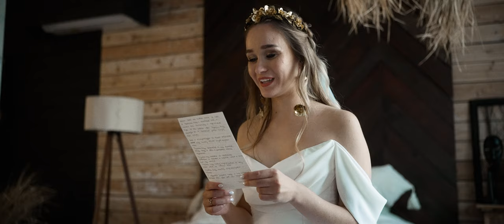Szerelem, család, otthon | Esküvői film | Bukovszki birtok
Sári szavait idézve: "Úgy hullottam alá a szerelembe, ahogy az ember elalszik: lassan, azután egyszerre." ❤️

Rengeteg pozitív érzés és emlék fog el, ha visszagondolok Sáriék esküvőjére. Ez is egy olyan nap volt ahol inkább éreztem magam vendégnek, mint szolgáltatónak. A násznép minden tagjából áradt a jókedv. Ami pedig Istiéket illeti...ilyet csak mesében lát az ember. Hálás vagyok nektek, hogy bizalmat adtatok és én készíthettem el a filmeteket! ❤️

Az esküvő nélkülözhetetlen alkotóelemei:

Helyszín: Bukovszki Birtok Kecskemét
Fotó: Natural Sentiments
Szertartásvezető: Mezei Menyegző
DJ: Ádám Fehér
Dekor: White House Decor
Menyasszonyi ruha: Orsi Bakacs Bridal
Öltöny: BONO Menswear Store
Ékszer: Studio Larinne
Gyűrűk: KDR Objects